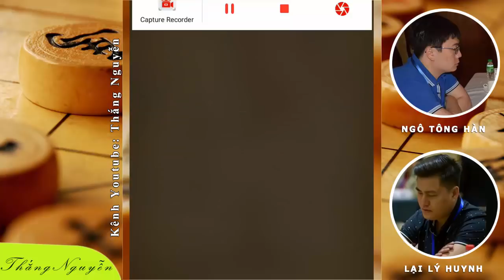Vô Địch Cờ Tướng Thế Giới 2019 Ngô Tông Hàn Singapore Vs Lại Lý Huynh Việt Nam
Vô Địch Cờ Tướng Thế Giới 2019 Ngô Tông Hàn Singapore Vs Lại Lý Huynh Việt Nam. Ván đấu diễn ra trong vòng 1 tại giải cờ tướng vô địch thế giới năm 2019 được tổ chức tại Canada từ ngày 7 đến 11/10/2019.
Ván đấu này danh thủ Ngô Tông Hàn của Singapore là người cầm quân đỏ được quyền đi trước và danh thủ Lại Lý Huynh của Việt Nam là người cầm quân đen đi sau.
★ Với niềm đam mê với cờ tướng, tôi xây dựng kênh với mục đích chia sẻ những ván cờ hay từ dạng biên bản sang thể loại video cho các bạn yêu cờ khác có thể dễ dàng theo dõi và nghiên cứu những ván đấu mới nhất. Hãy cùng chia sẻ về cờ tướng với đam mê mạnh mẽ nhất của bạn với bộ môn thể thao trí tuệ này.
Hãy để lại mỗi bình luận của bạn trong mỗi video về các ván đấu.
🔶 CỜ TƯỚNG THẮNG NGUYỄN 🔶
★ Tags tìm kiếm kênh cờ tướng Thắng Nguyễn
★ Cảm ơn các KỲ HỮU đã ủng hộ kênh cờ tướng Thắng Nguyễn